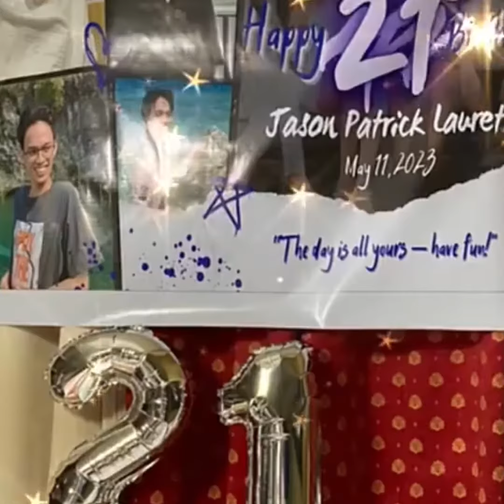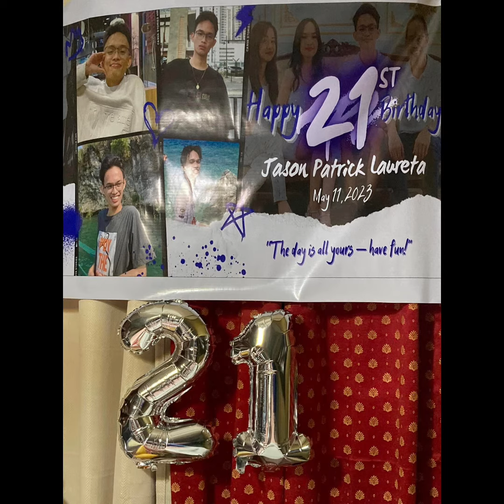Jason’s 21st Birthday